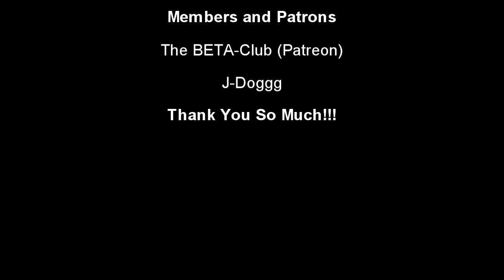The Incident of '81 (creepypasta)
Today it's time to talk about...(The Incident). I hope you enjoy...

This is an original horror story written by myself with a little help from ChatGPT. I'm a much better storyteller than I am a writer, so it's nice sometimes to get some help with actually writing something coherent. Please be sure to tell me what you think of my "collaboration". I've been teasing it since last week, so I hope it was worth the buildup.

The rest of my links:(Email, Insta, Tik Tok, etc.)